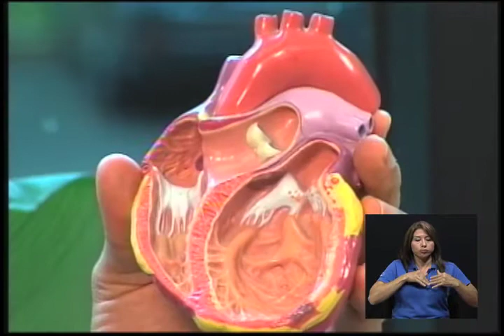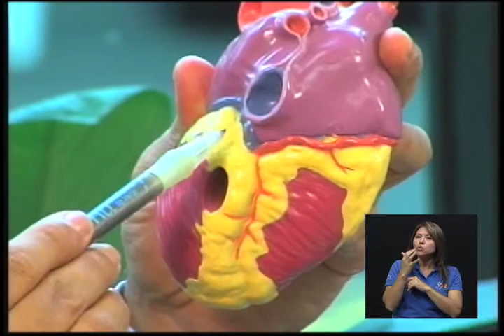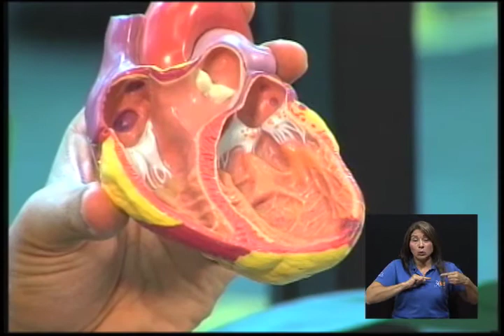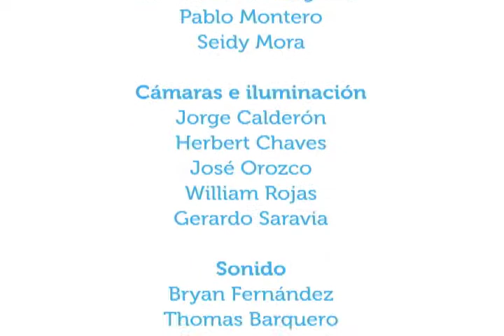Problemas cardíacos en adultos mayores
29sept2014. El Dr. Jonathan Poveda, cardiólogo, conversa acerca de los problemas cardíacos comunes en la adultez mayor y cómo se pueden prevenir.